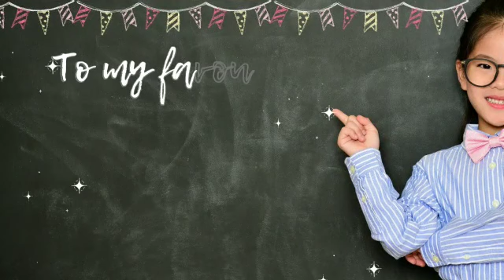Beautiful Happy Birthday Wishes For Favorite Teacher | Happy Birthday Teacher Song | WishMessage.com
It is our duty to show our affection and gratefulness towards teachers for their efforts and hard work. Below, we provide you a unique collection of happy birthday wishes for teachers…

Some Happy Birthday Wishes Teachers:

My favorite teacher happy birthday. Thank you for inspiring me at every stage of my life, you’re such a pure soul.

More years of joy, happiness, and success as you spread to us are unexplainable. Happy birthday to a fantastic teacher!

May your birthday bring all kinds of good news and happiness to you. Have a marvelous celebration and happy birthday to you Mam!